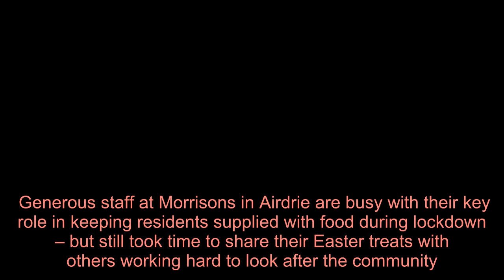Airdrie supermarket staff donate Easter treats to key workers and community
Generous staff at Morrisons in Airdrie are busy with their key role in keeping residents supplied with food during lockdown – but still took time to share their Easter treats with others working hard to look after the community.  The 230 colleagues were due to receive an Easter egg from the company; but all of the big-hearted staff members chose to donate their chocolate treats to Monklands organisations supporting key workers.   Workers were asked which good causes they would like to benefit from their generosity, and chose to donate the hundreds of Easter eggs to Monklands Hospital, St Andrew’s Hospice, the keyworker children’s hub running at Hilltop Primary in Petersburn, the town’s Salvation Army foodbank, and to NHS staff shopping at the Gartlea Road supermarket.    A spokesperson for Morrisons in Airdrie told the Airdrie and Coatbridge Advertiser: “All of these people have touched the hearts and minds of all our staff, both in recent years and at this tough and emotional time.    “And as the Queen mentioned in her speech [last weekend], we ‘hope in the years to come everyone will be able to take pride in how they responded to this challenge.  “We’re also committed to supporting our local foodbank with our company’s investment in food donations.”